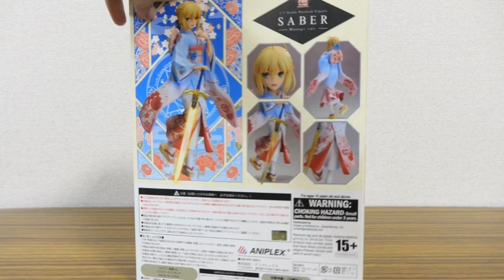ANIPLEX+限定 着物 ✕ 約束された勝利の剣(エクスカリバー) セイバー 晴着ver.1/7スケール Fate stay night UBW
アニプレックス限定 セイバー 晴着ver 1/7スケール